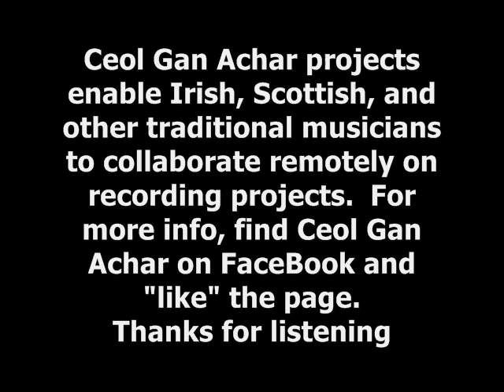The Wise Maid, Steven Hawson / Martin Byrne: Ceol Gan Achar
A collaboration between Martin Byrne of Co. Galway Ireland and Steven Hawson of Albuqueque New Mexico.  Ceol Gan Achar (music without distance) enables traditional musicians to work together on recording projects remotely.